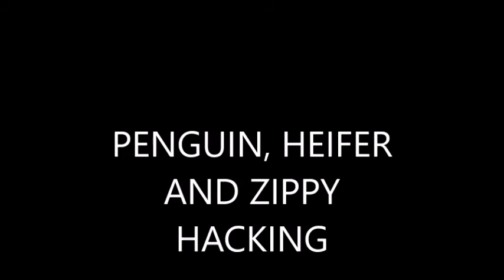Penguin, Heifer and Zippy - Group Hack